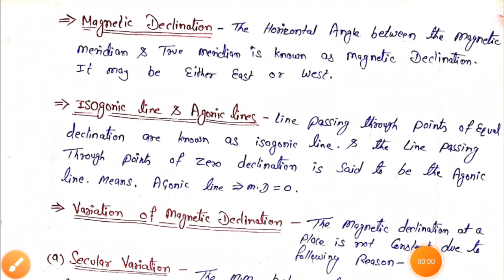Magnetic Declination # Isogonic Line # Agonic Line # Compass Survey.